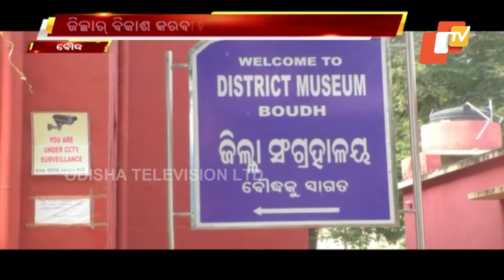Locals Celebrate 27th Foundation Day Of Boudh Dist